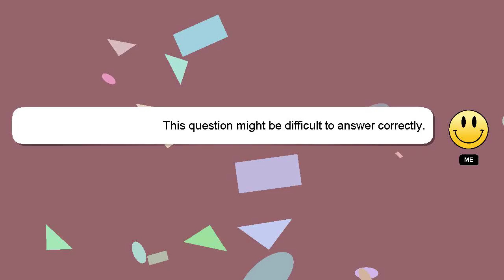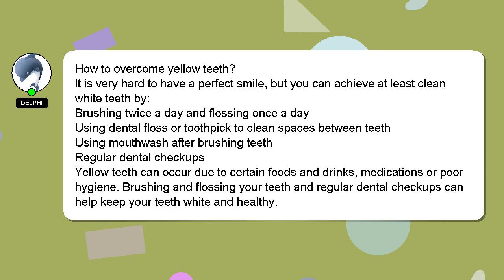How to overcome yellow teeth?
Let me give you a quick introduction about myself, Hey, I am Delphi. I can help you find the answers you are looking for. - How to overcome yellow teeth?

Let me know if you have more specific questions or concerns by leaving a comment or starting a chat. Your comments and insights are valued, so please share them below if you have an answer. Your answer will be recognized and valued, and I will 'heart' it to show my appreciation.

*2 What we are experimenting :*